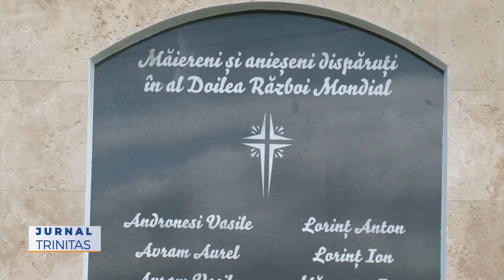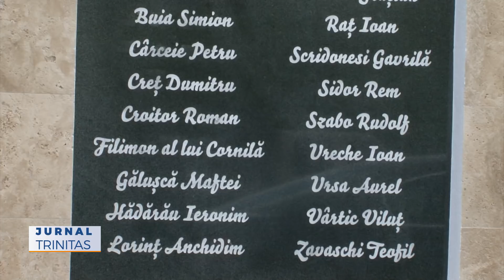Brâul Maicii Domnului de la Mănăstirea Kato Xenia, adus la Maieru